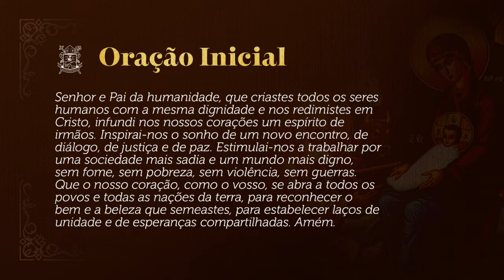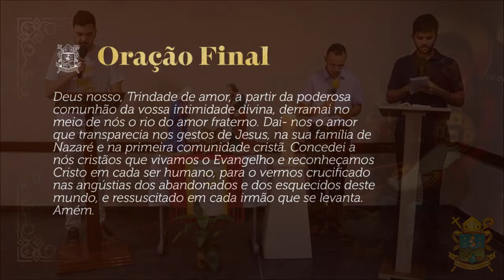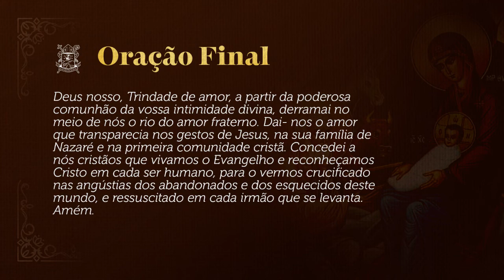Novena de Natal 2021: 4º encontro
Neste quarto encontro da Novena de Natal, os seminaristas Carlos Gleidson, Rafael Andrade e Vinicius Bicalho estão representando o Seminário Diocesano Santo Oscar Romero.

Rezemos juntos!